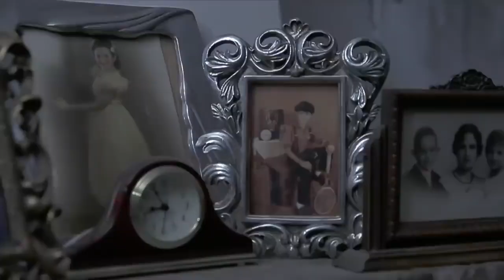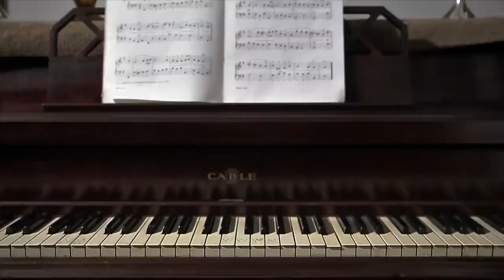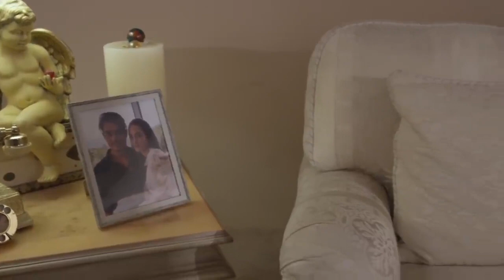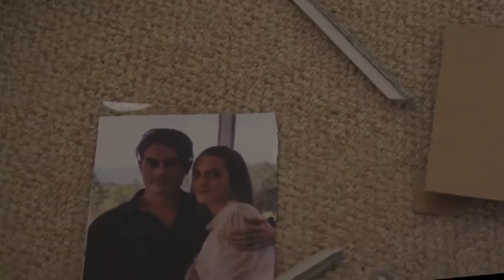Vínculos Del Más Allá - Lo Que La Gente Cuenta